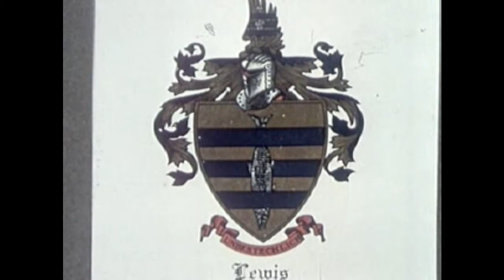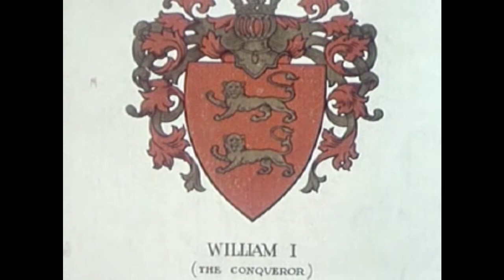The Damp Magic - The Pond Is Evaporating (21 home rendition)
From The Album 'On The Downlock'.